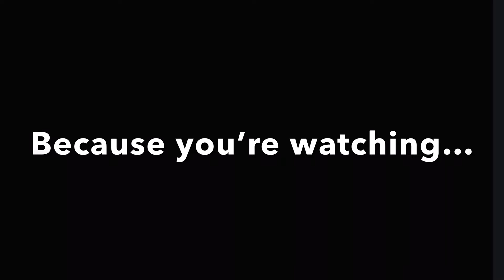Hole in the wall (roblox)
Showing the game hole in the wall from roblox